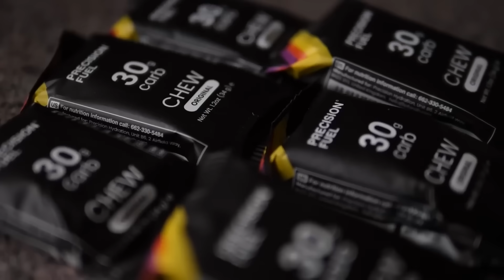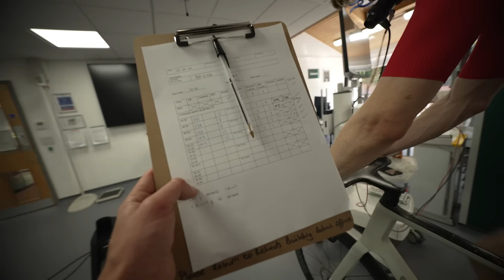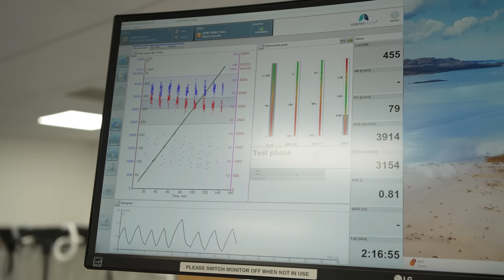What They Don’t Tell You About High Carb Fuelling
Are more carbs ALWAYS better for cyclists? We headed to the University of Exeter to put Conor to the test and find out exactly how efficiently he uses the carbohydrates he consumes while riding. Plus, renowned performance nutritionist Dr. Tim Podlogar explains the science behind carbohydrate absorption, oxidation, and tolerance to help you optimise your own fueling strategy!

⏱️ Timestamps ⏱️
00:00 - How many carbs do cyclists need?
00:57 - The great carb debate
01:31 - The experiment begins
02:15 - Absorption vs Oxidation vs Tolerance
04:02 - Hitting the limit
04:50 - The immediate aftermath
06:39 - The results are in!
08:05 - What the results mean for Conor's fueling
09:18 - Why were his numbers low?
12:17 - Key takeaways

Useful Links:
Insurance: Viewers in the USA and UK can explore GCN Insurance products
Join the GCN Club on Zwift and ride with us!

Great to see so much interest in the science behind cycling nutrition! After watching, has it made you reconsider your own fueling strategy on the bike?

Talk Talk - Wendy Marcini
Wanderlust - Osoku
Wanderlust - Osoku (Version b1d40d39) - fullmix_preview
Stuck in My Head (Instrumental Version) - Bankston

GCN1819